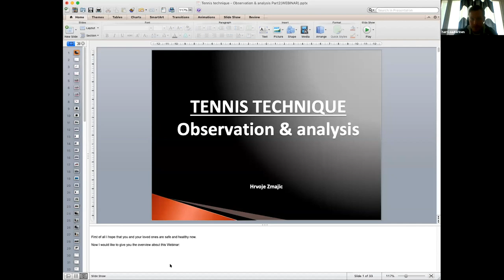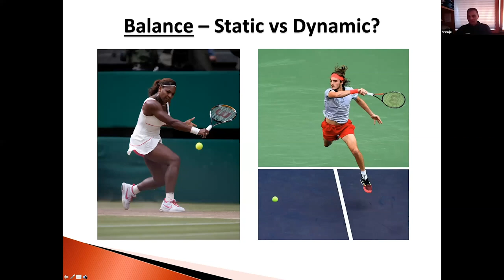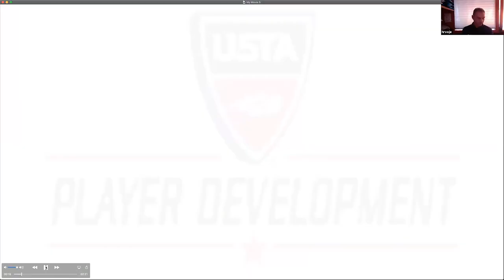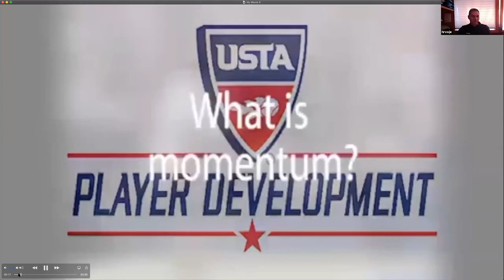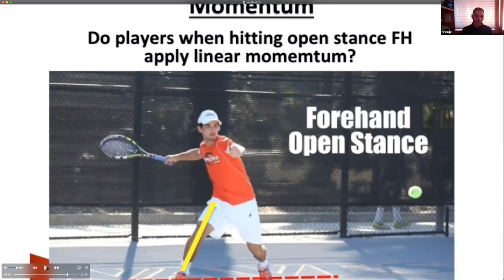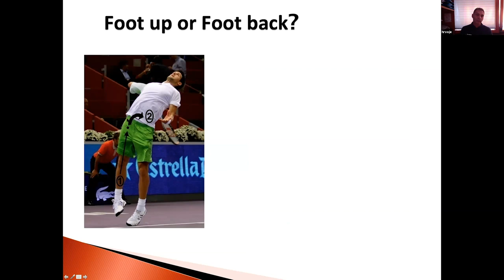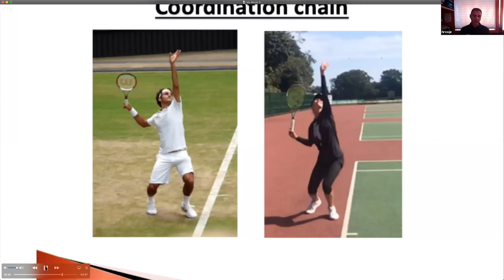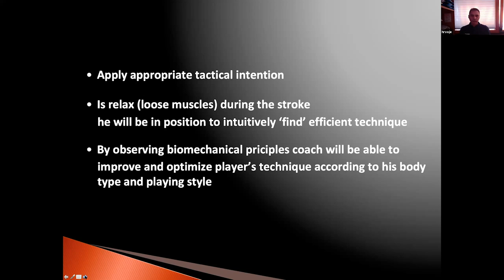Zmajic: technical analysis and observation, advanced